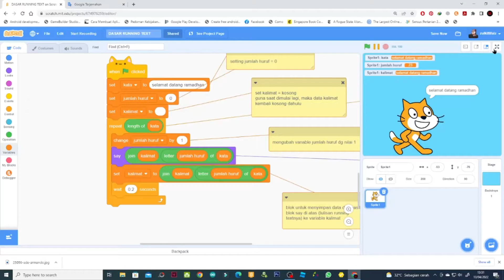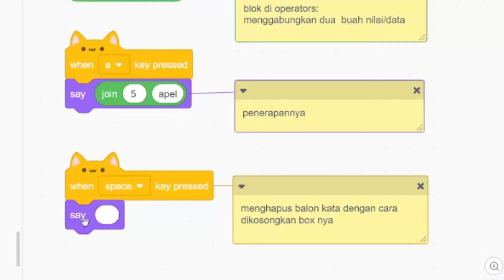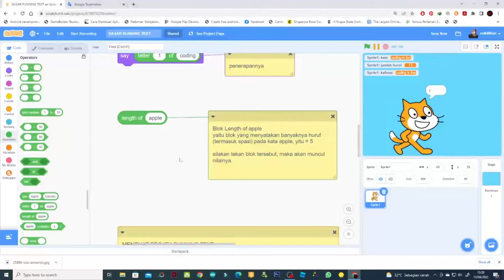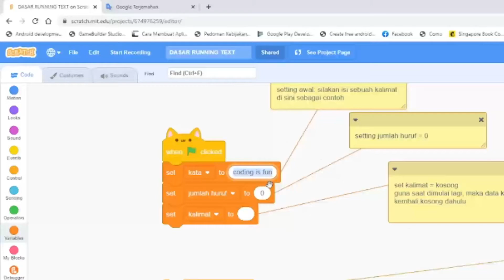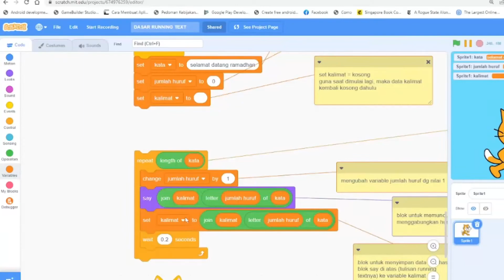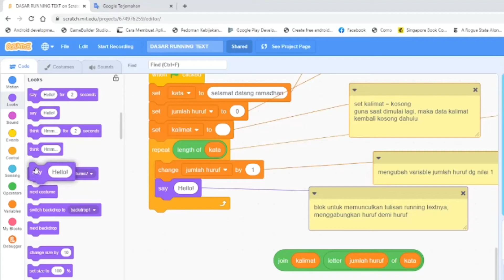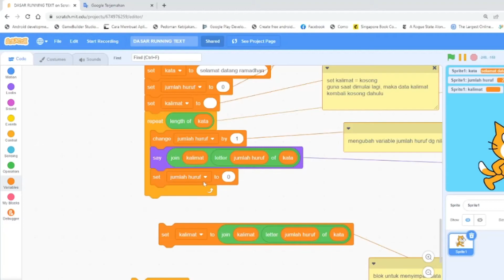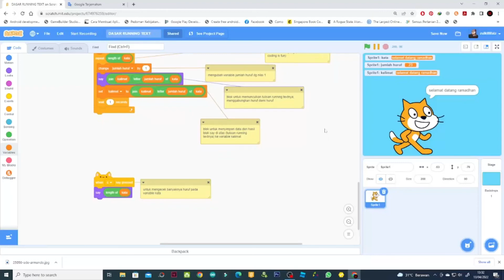coding is fun: membuat efek running text